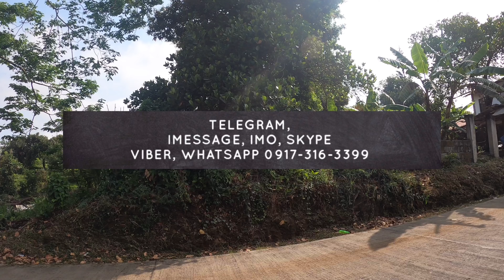V109-23 • A Slice of Paradise 558 SQM Residential Lot in Cool zambal tagaytay Your Dream Home Awaits